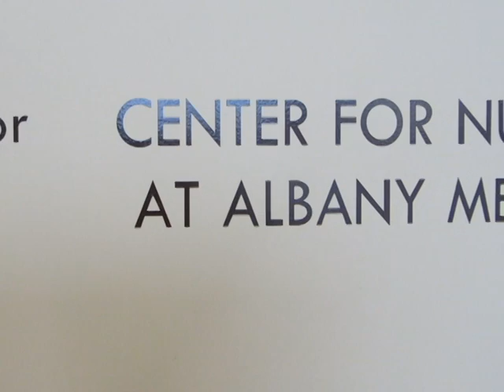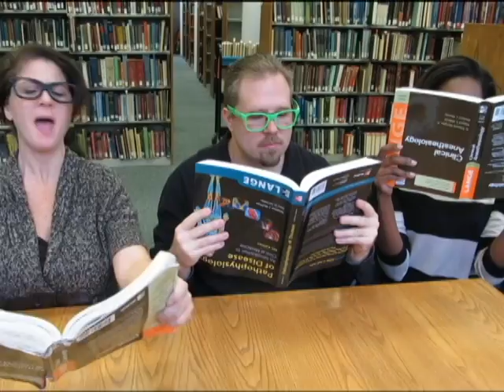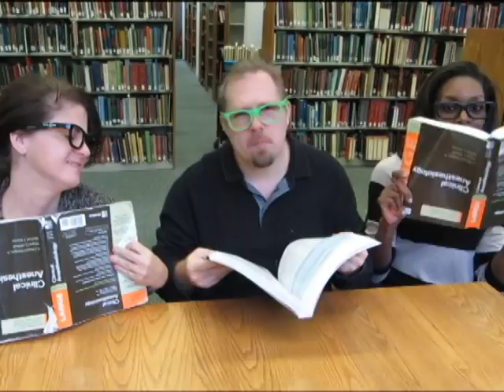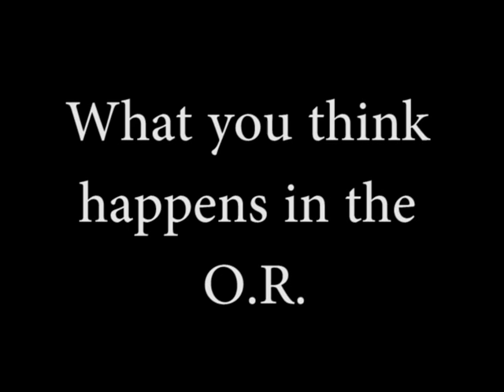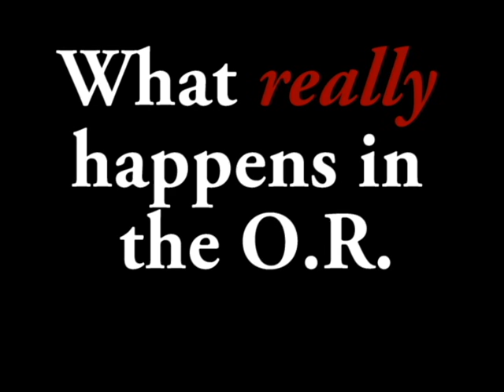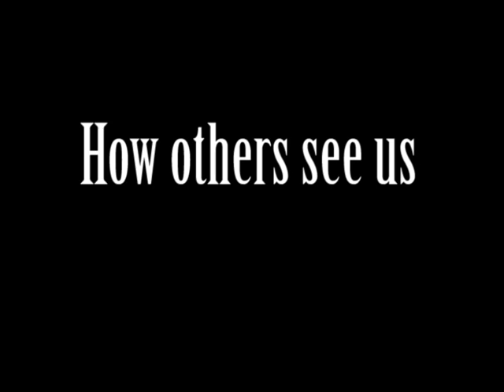A Day in the Life of a SRNA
A student (SRNA) going through a regular day within the program. Thanks to all the students that learned the choreography and songs! I greatly appreciated your time and efforts into helping me make this video! All the best in your future endeavors!! :)